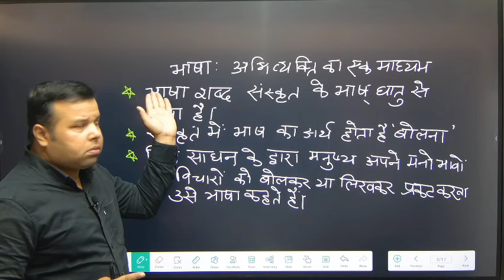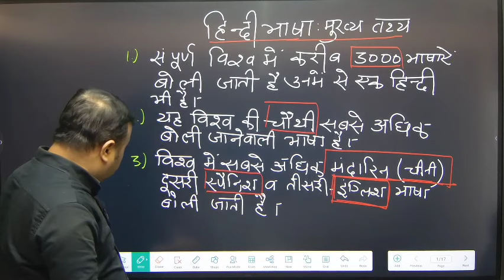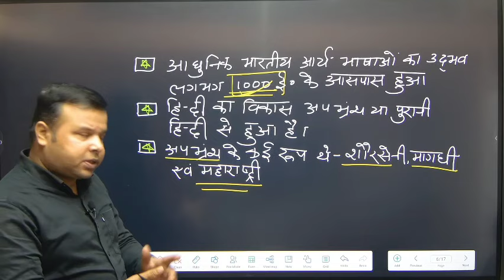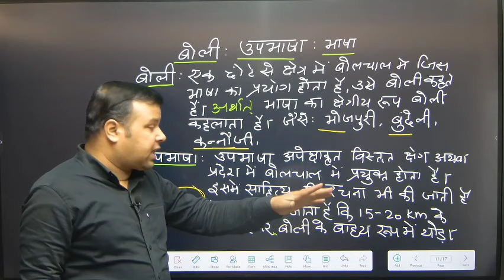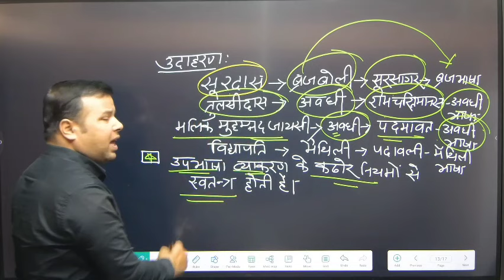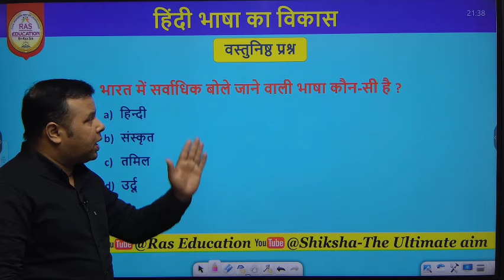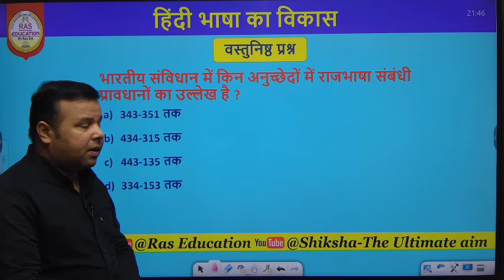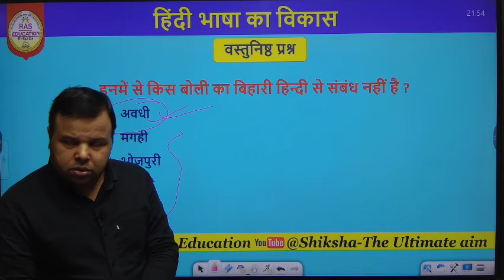Niyojit teacher Sakshamta Pariksha Syllabus | नियोजित शिक्षक सक्षमता परीक्षा 2024 संपूर्ण Syllabus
नियोजित शिक्षक सक्षमता परीक्षा 2024 संपूर्ण Syllabus | Niyojit teacher Sakshamta Pariksha Course | नियोजित शिक्षक सक्षमता परीक्षा 2024 @Ras Education
Niyojit teacher Sakshamta Pariksha Syllabus
 नियोजित शिक्षक सक्षमता परीक्षा 2024 संपूर्ण Syllabus
niyojit teacher sakshamta exam
sakshamta exam preparation
नियोजित शिक्षक सक्षमता परीक्षा 2024,
niyojit shikshak latest news,
niyojit teacher ka bpsc ka exam kab hoga,
niyojit shikshak live news,
niyojit shikshak ka samachar,
niyojit shikshak ka taaja samachar
नियोजित शिक्षक सक्षमता परीक्षा 2023,
syllabus क्या होगा,
कितने प्रश्न रहेंगे,
परीक्षा का पैटर्न क्या होगा,
परीक्षा qualifying रहेगा या मेरिट बनेगा,
Niyojit teacher sakshamta pariksha news,
Latest news Bihar,
Bihar niyojit teacher exam,
Latest news Bihar,
syllabus क्या होगा
कितने प्रश्न रहेंगे
Latest news Bihar,Bihar niyojit teacher exam
सक्षमता परीक्षा का Syllabus
सक्षमता परीक्षा कब होगा ?
paryaavaran aur ham varg 3 se 5 sakshamta pariksha 2024
sakshamta pariksha kaisa hoga